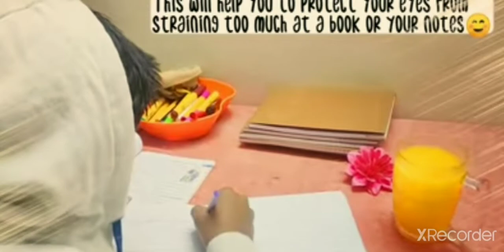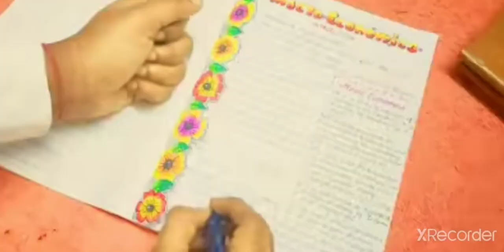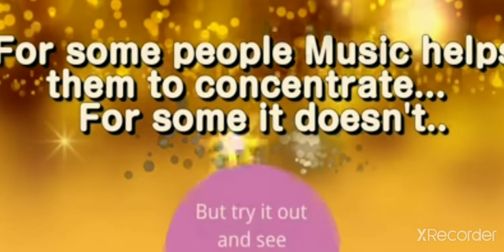Best 5 tips for consentrate your study.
The video is very helpful 👍

This video,  How to consentrate your study.

Best experience by working on the best good tips.

share also.